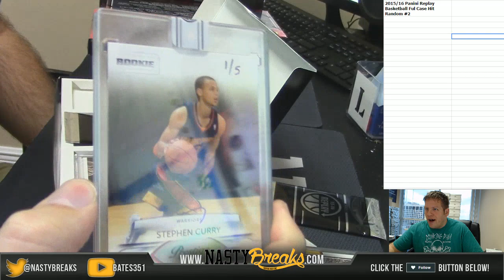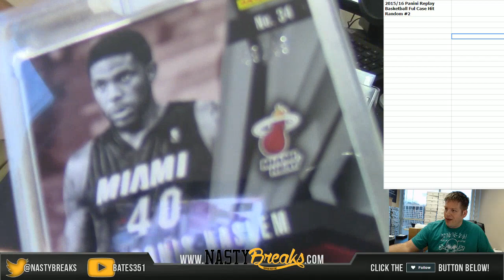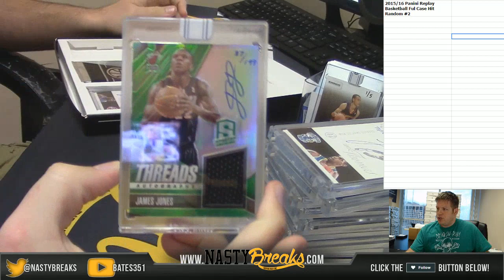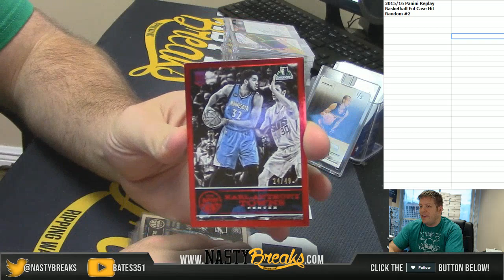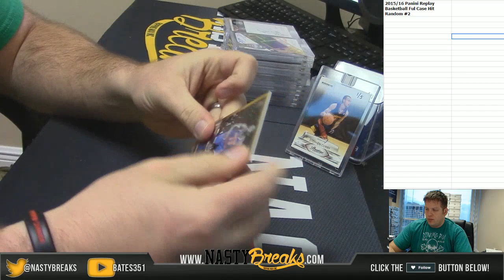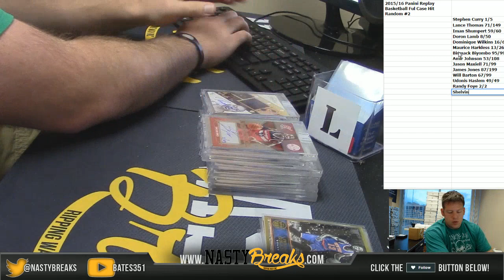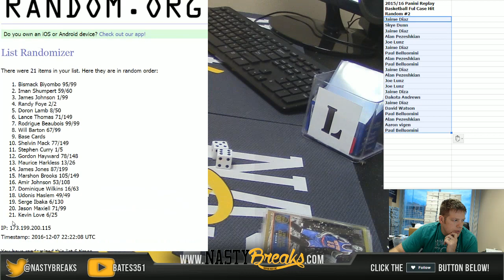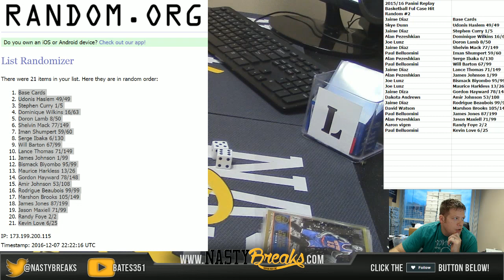12 7 16 2015 16 Panini Replay Case Hit Random #2